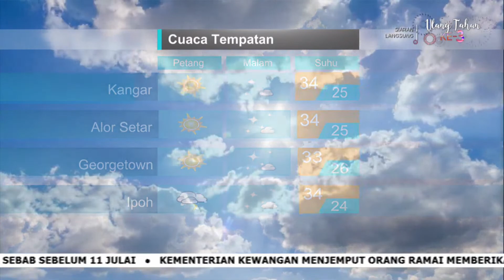4 JULAI 2023 - SPM-MET MALAYSIA LAPORAN CUACA